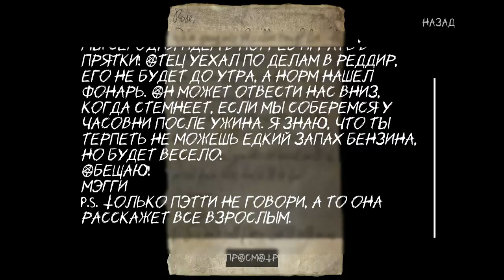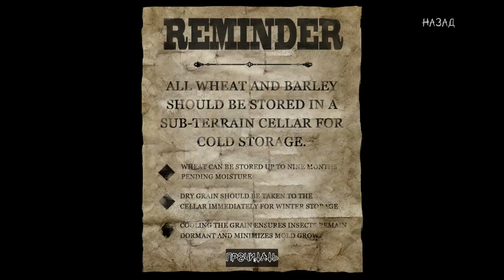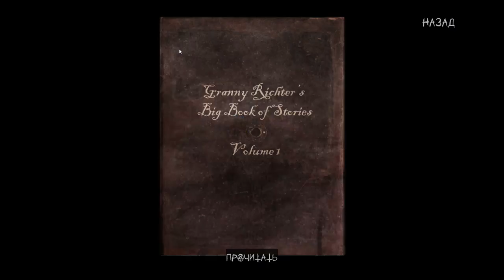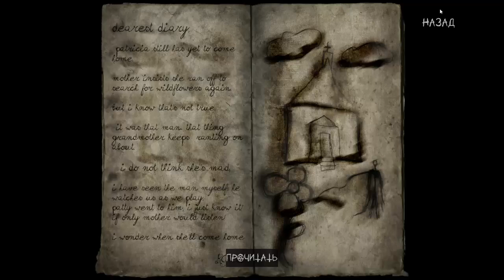Slender: The Arrival - Обновлённая Ферма (играем за Карла)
Проходим Ферму (За Карла Росса)

Уровень вышел для меня напряжённым

Наслаждайтесь